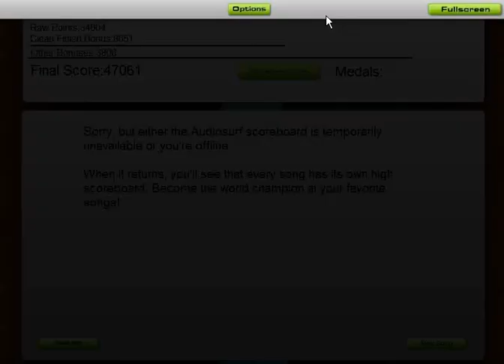Let The Winds Blow by Kenchi Tokoi, Fumie Kumatani, and Hideaki Kobayashi - Ninja Mono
This is the intro from Phantasy Star Online Episode 3, or as my eldest brother called it, "PSYu-Gi-Oh." Card-based games never really struck me as terribly entertaining. Almost, ALMOST stealthed this one, too. Balls.